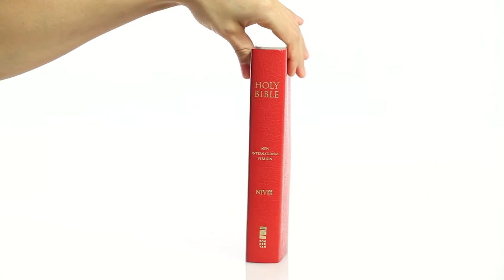Leather Look Bindings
A short video demonstrating the features of Leather-Look™ Bible bindings.